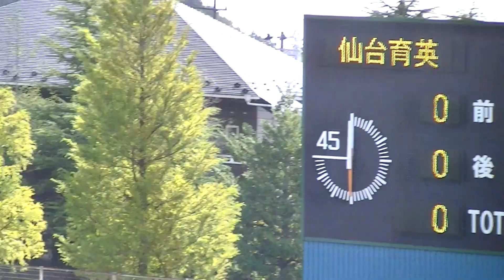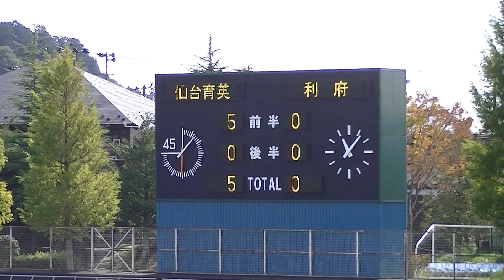Ｒ5年10/19 仙台育英＆利府（前半①）「第103回 全国高等学校ラグビーフットボール大会 宮城県予選」 準決勝戦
開催場所：めぐみ野サッカー場A